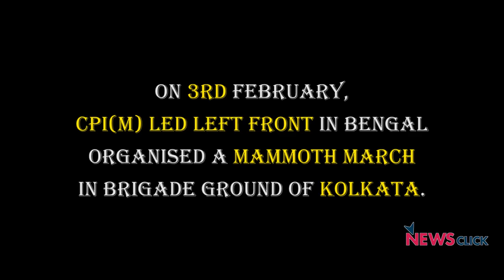A Million-Strong PeoplesBrigade in Kolkata Calls for Ouster of TMC-BJP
The CPI(M)-led Left Front organised a mammoth rally in Kolkata on February 3. The rally. named PeoplesBrigade, saw the participation of around a million people. Accusing both BJP-TMC for being corrupt and engaged in a 'mock fight', Left Front leaders said they were "two sides of the same coin" and called for their ouster from power. Catch a glimpse here.